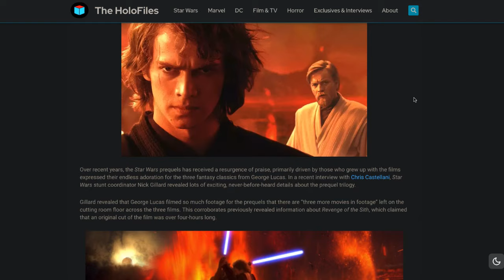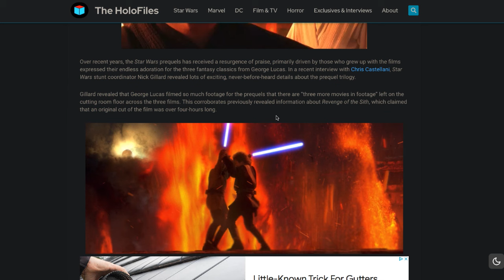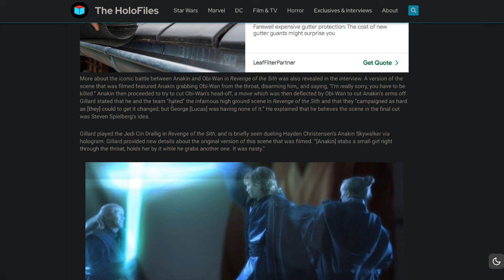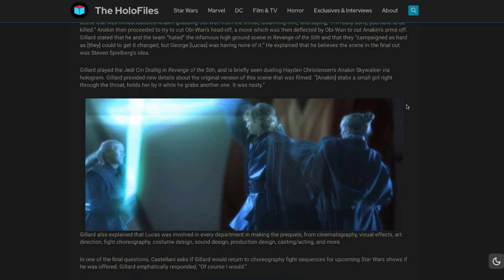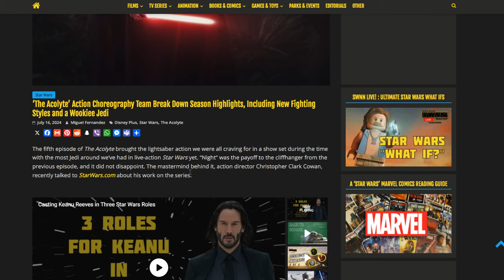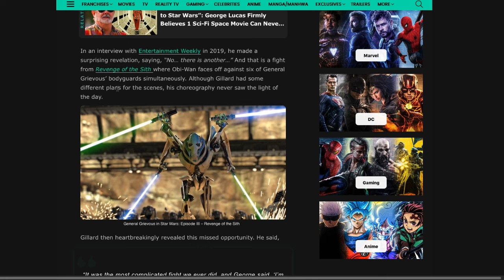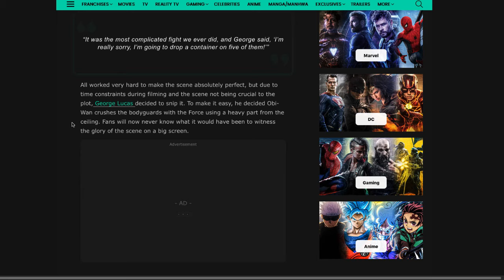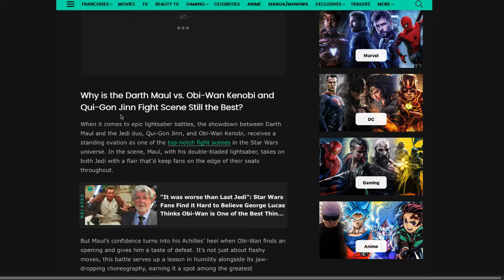New Details About Cut Scenes Star Wars Prequels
Interesting stuff.

Check out the Star Wars sequels re-imagined and all the other content on my channel!